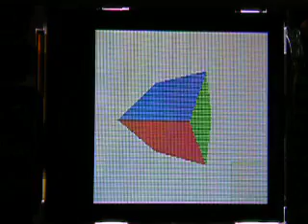Full colour rotating Solid 3D cube on Pic Micro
Thought id update with a better video, the camera shows up the LCD as looking awfull, but if you look at the still shots on the website it looks amazing. Real life is closer to the stills than the video.